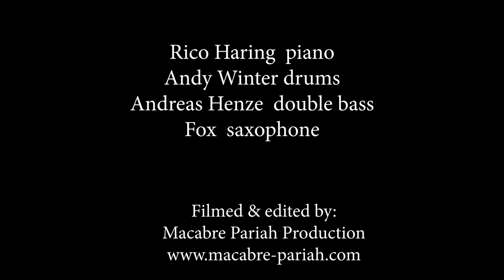Rico Haring live in Berlin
songs featured in this video:
- approaching (music - rico haring)
- b 1.1.7 (music - rico haring)
- two a.m. (music - rico haring)
- fragile (music - rico haring)
- dreams (music - rico haring)
- bandit (music - rico haring)
- let go (music - rico haring)

piano - rico haring
drums - andy winter
bass - andreas henze
sax - fox

composition - rico haring